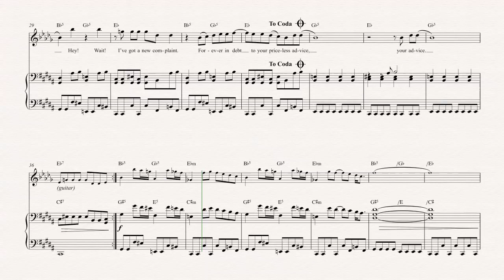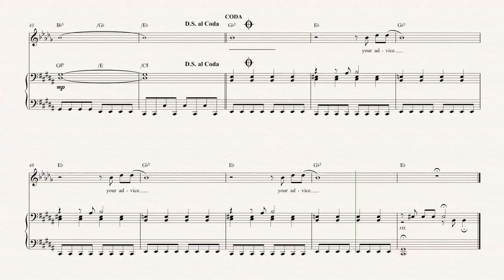Soprano Sax - Heart Shaped Box - Nirvana - Sheet Music, Chords, & Vocals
Soprano Sax sheet music, chords, and vocals of Heart Shaped Box - Nirvana

Learn to play Heart Shaped Box and play along!